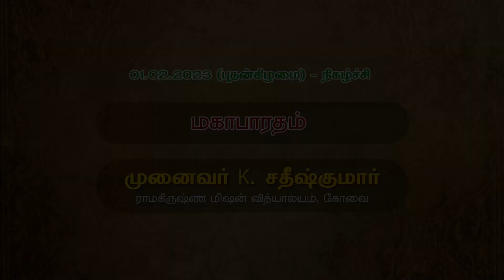ஸ்ரீ ராம நாம சங்கீர்த்தனம் _ சுவாமி கரிஷ்டானந்தர் _ 30.01.2023